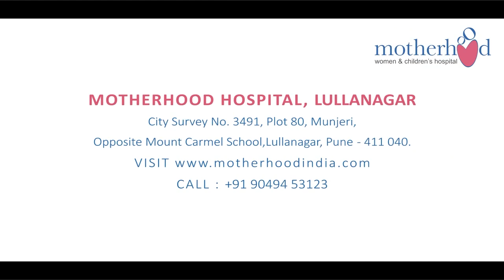Importance of ultrasound during pregnancy | Motherhood Hospitals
What role does an ultrasound play during pregnancy? How often do you need to do it? What information do they provide to your doctor? All these questions and more are answered by Dr. Padma Srivastava, Consultant - Obstetrician & Gynaecologist at Motherhood Hospitals, Pune, Lullanagar.

Get in touch with us about any query on 𝟗𝟔𝟐𝟎𝟑-𝟗𝟔𝟐𝟎𝟑

Motherhood Hospitals have some of the best women and child care specialists around the country, to know more about their experience